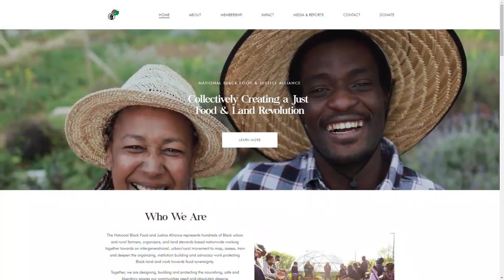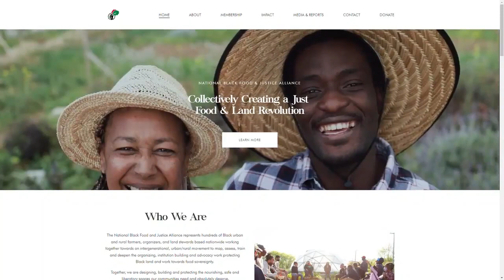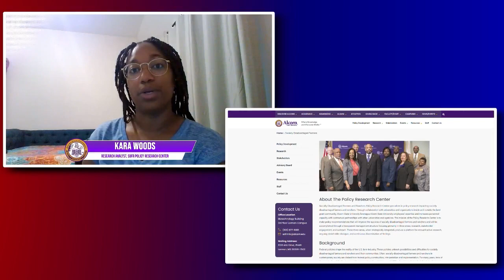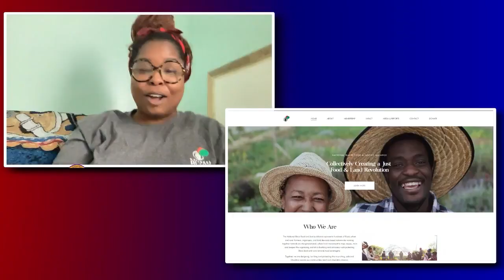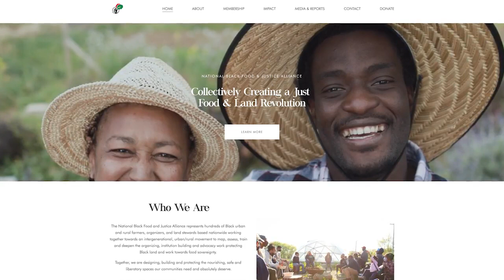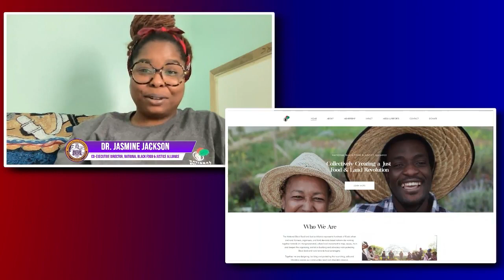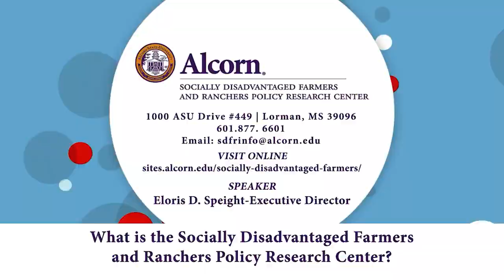POLICY CENTER LIVE | FOOD SOVEREIGNTY & THE FARM BILL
About The Policy Research Center
Socially Disadvantaged Farmers and Ranchers Policy Research Center specializes in policy research impacting socially disadvantaged farmers and ranchers. Through collaboration with universities and organizations inside and outside the land grant community, Alcorn State University leverages Alcorn State University employees’ expertise and increases personnel capacity with contractual partnerships with other universities and agencies. The mission of the Policy Research Center is to make policy recommendations that will improve the success of socially disadvantaged farmers and ranchers and will be accomplished through a transparent management structure focusing primarily in three areas, research, stakeholder engagement, and outreach. These three areas, when strategically integrated, produce a platform for relevant active research, ongoing stakeholder dialogue, and continuous dissemination of findings.

The Socially Disadvantaged Farmers and Ranchers Policy Research Center is national in scope with a strategic focus on the 18 states with 1890 universities to assist in reaching the socially disadvantaged farmers and ranchers in high concentrated areas. Although national in scope, the Socially Disadvantaged Farmers and Ranchers Policy Research Center is located at Alcorn State University in Lorman, Mississippi in the Biotechnology building.

The Socially Disadvantaged Farmers and Ranchers Policy Research Center at Alcorn State University is an outstanding geographical location to collect the data needed for research. This site is designated as headquarters of the Center; with satellite locations in other areas through partnerships with 1890’s Universities.